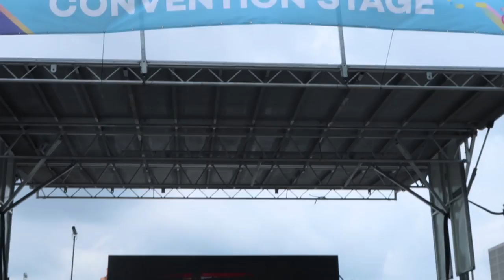MY FIRST KCON!!! | KCON NY Vlog